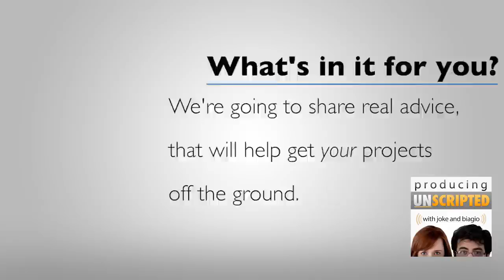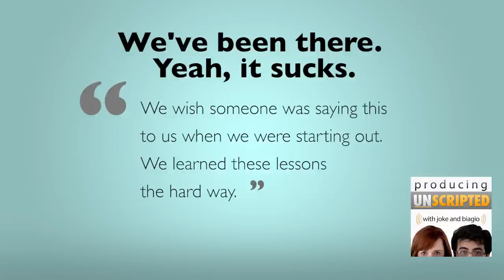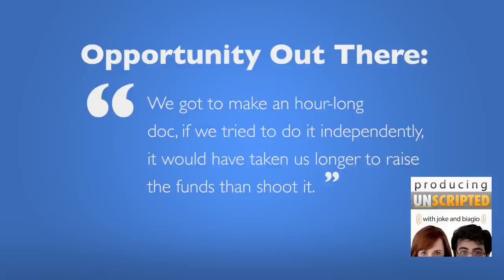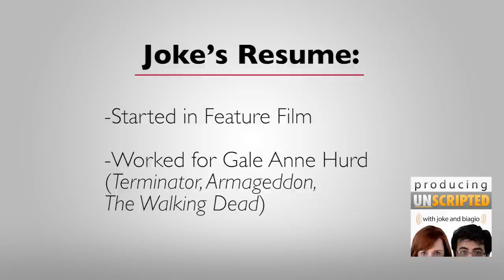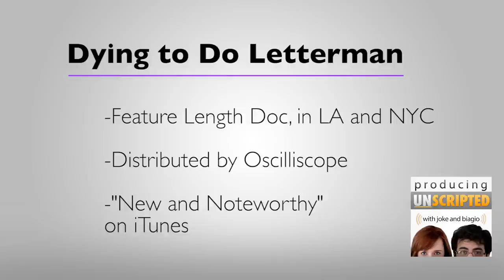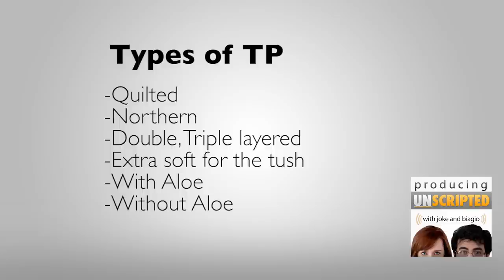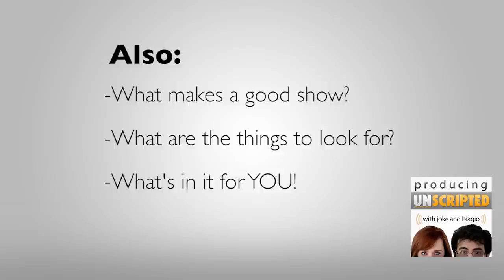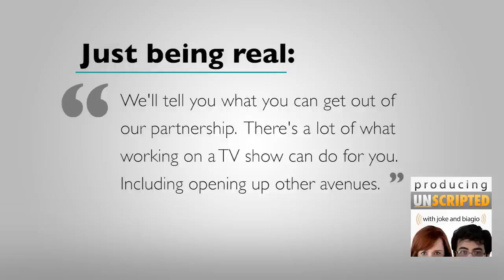How To Make Reality TV Shows and Documentary Series with Joke and Biagio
Create, Pitch, Sell, Make Reality TV Shows. Learn how, and team up with us to get your concepts on television.

Table of Contents (Clickable on many devices)
0:07 This Episode of the Make Reality TV Podcast
0:41 We're Film and TV Producers specializing in Reality TV, Documentaries, and Doc Series
1:34 What's in it For You?
2:04 Fastest way to break into the entertainment industry
2:17 We want to get you a real, meaningful Hollywood credit in film and TV
3:00 We've sold three reality TV show projects and documentary series with people just like you.
3:26 We want to team up with you on your unscripted television ideas.
4:02 Where the money is.
5:52 Who are we? What have we done? What reality TV shows, documentaries and movies have we made?
8:39  The key to understanding Hollywood has something to do with Toilet Paper?
10:18 The Homework you MUST do before you pitch anything to anyone.
11:21 Understanding a network's target audience and using it to your advantage.
11:44 Upcoming episodes
12:59 Just being real
13:23 What you should do next

In today's Youtube Enhanced version of our Make Reality TV and Documentary Series podcast we cover:

Why we're doing this podcast, and what's in it for YOU.
Who the heck we are, and why that can help you.
How to get started pitching your shows to us
Joke's advice on the one thing you should do before even thinking about pitching Unscripted Television.
What we have in store for you over the course of this series.